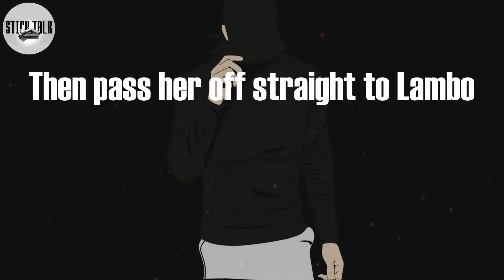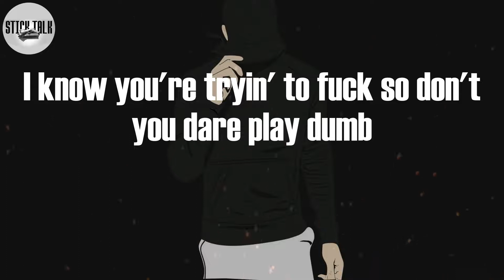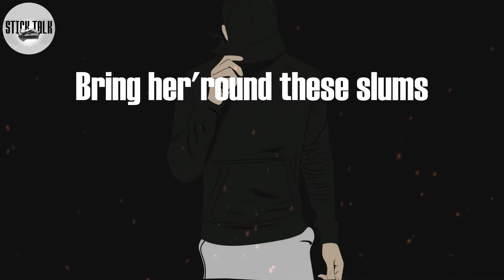K Camp - Slum Anthem (Lyric Video) | Your hoe will get slayed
What's up mambo rambo?
Where that bitch with all that ammo
Ride me like a camel
She get dirty in them camos
I'm a take the gamble
Lay her flat just like some sandals
Flip her like a channel
Then pass her off straight to Lambo
All my niggaz slum, all my niggaz slum
A rap her like a gift I'm like rampapapam
I know you're tryin' to fuck so don't you dare play dumb
Yell out hundred rounds you know them slums gone come
Your hoe will get slayed
Being her round these slums
Bring her'round these slums
Meet us at the telly,
Just make sure yo friend is ready
All these God damn slums
Got it hot in here, no Nelly
That bitch thick like peanut butter
She just need my jelly
Tell me when you're ready
I don't touch it if it's smelly
There's some slums in this house
Slum lords, slum lords, slum lords
Said there are some slums in the house
We'll gonna run these slums
Rule number one, no mercy
rule number two, no tolerance
Rule number three, don't you claim me
That's final, little bitch